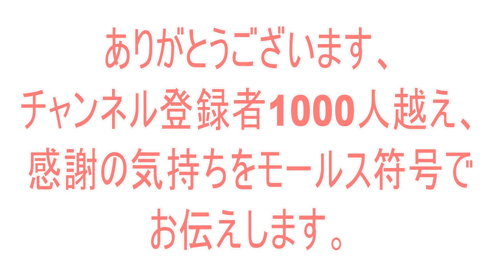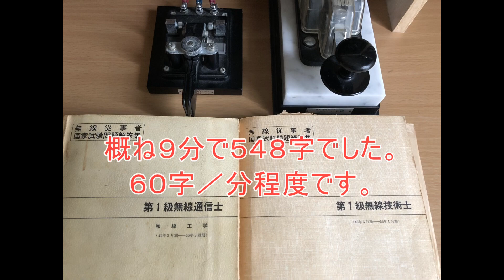【緊急投稿】ありがとうございます！チャンネル登録者1000人越え！皆様への感謝の気持ちを和文モールス符号で特別に顔出しでお届けします！皆様が楽しめる投稿を頑張ります、引き続きどうぞ宜しくお願い致します